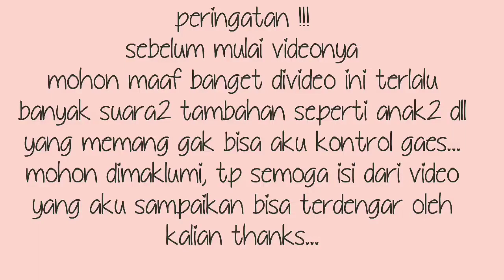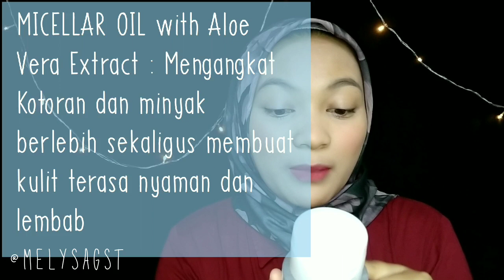REVIEW JUJUR pixy white-aqua Mecelloil clensing water, bisa hapus make up waterproof dalam 5 detik!!